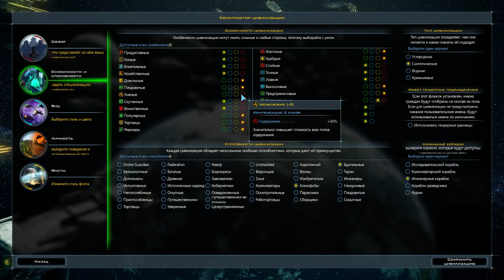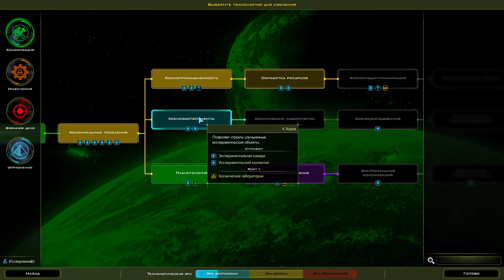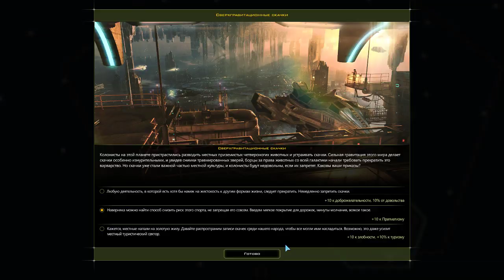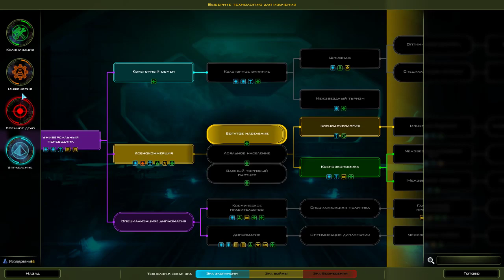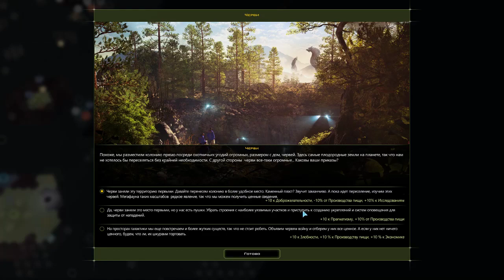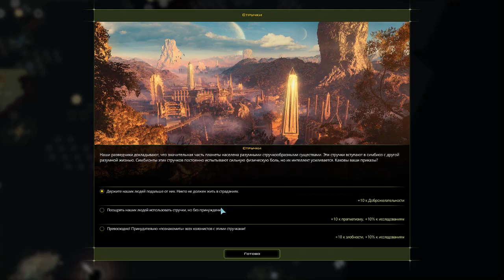Gal Civ 3